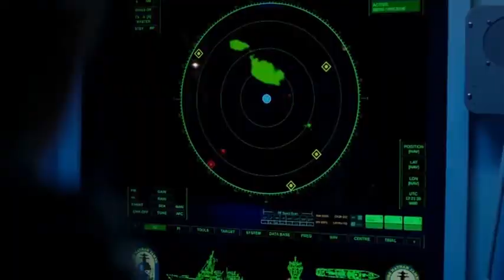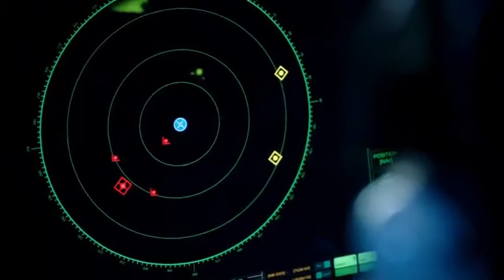Last Ship ( Combat )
Arleigh-Burke Class Destroyer VS Hydra Class Frigate